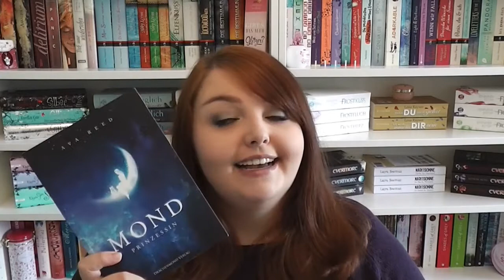[Buchvorstellung] Mondprinzessin - Ava Reed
Kurzbeschreibung
Lynn bemerkt an ihrem Geburtstag, wie sich auf der Haut ihres Unterarms ein Sternenbild abzeichnet. Die einzelnen Punkte leuchten und Lynn versucht verzweifelt, sie zu verstecken. Als nicht nur die Sterne auf ihrem Arm, sondern auch sie selbst zu leuchten beginnt, ist nichts mehr, wie es war. Dunkle Schatten jagen sie die Wächter des Mondes. Und sie begegnet Juri, der ihr erzählt, sie sei eine Prinzessin kein Waisenkind. Trotz Lynns Unglauben folgt sie dem Mondkrieger und stellt sich ihren Verfolgern. Juri verliebt sich in Lynn, doch sie ist einem Prinzen bestimmt und nicht ihm...

Link zum Buch: